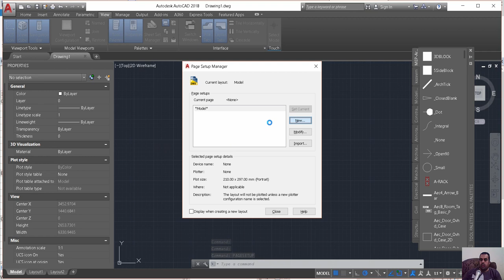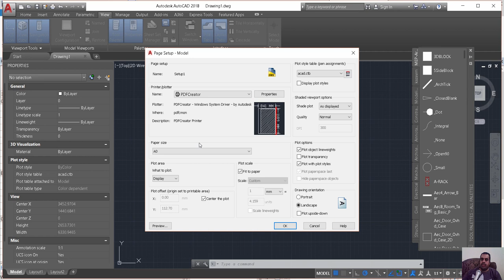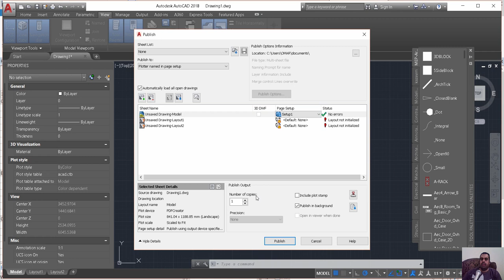autocad page setup